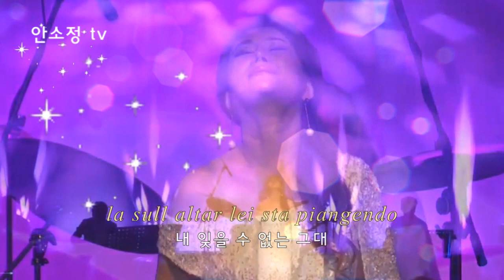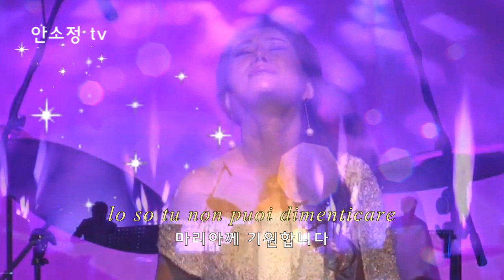🎧 언제 들어도 좋은 명곡 모음 조용필 '바람의 노래' 외 (11곡) - SONG BY DYK 안소정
수록곡
1. 바람의 노래 - 조용필
2. 지금 - 조영남
3. 남자의 인생 - 나훈아
4. 자네 - 나훈아
5. 우중의 여인 - 오기택
6. 라노비아 - Tony Dallara
7. 준비 없는 이별 - 녹색지대
8. 그래 늦지 않았어 - 녹색지대
9. 영시의 이별 - 배호
10. 나성에 가면 - 권성희
11. 그저 마냥 좋은 사람 - 안소정